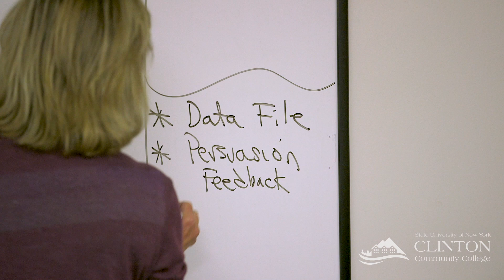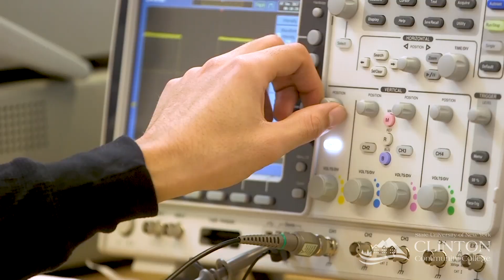Live Your Best Life - Jonathan Ballantine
Not everyone is ready for the next step in their education at the same time.

Whatever your background, Clinton is a great place to start ❤

Come see us January 17 & 20 at 9am. Or register NOW at clinton.edu

Clinton Community College, a member unit of the State University of New York, is situated at Bluff Point, approximately 4 miles south of Plattsburgh, on forested heights overlooking Lake Champlain.

Clinton Community College (CCC) plays a unique role in the local community and within the state by offering traditional and nontraditional students access to a variety of educational programs taught by a highly dedicated faculty. Many CCC students attend for two years, earn a degree or certificate, then transfer to a four-year university. Other students graduate and enter directly into the workforce or attend CCC for a short period of time to meet a specific educational need. In the fall of 2015, Clinton Community College enrolled approximately 2,400 full-time and part-time students.